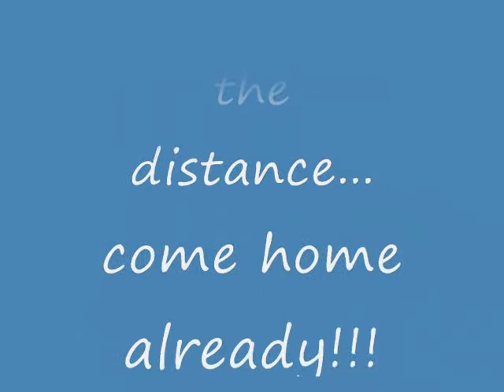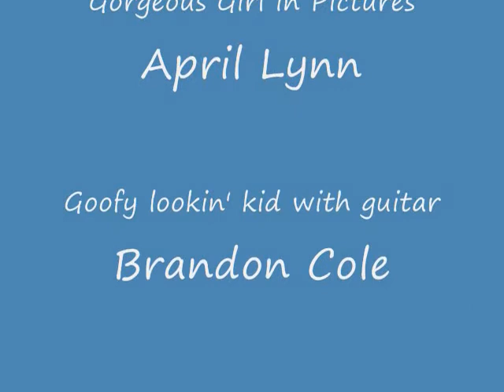The Distance- Brandon Cole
To the girl I love...come home quickly!